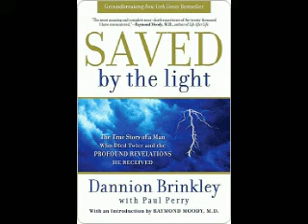Dannion Brinkley - There is no Death 2/4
Dannion Brinkley talks with Lance White about NDE's and consciousness after physical death. Sorry about audio